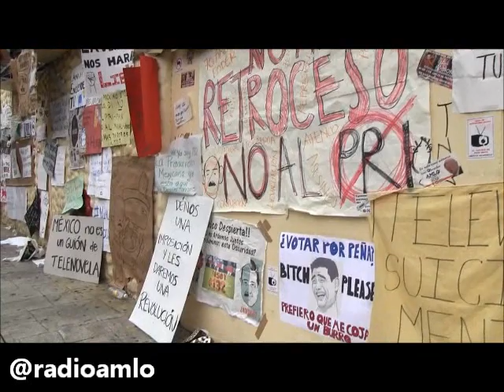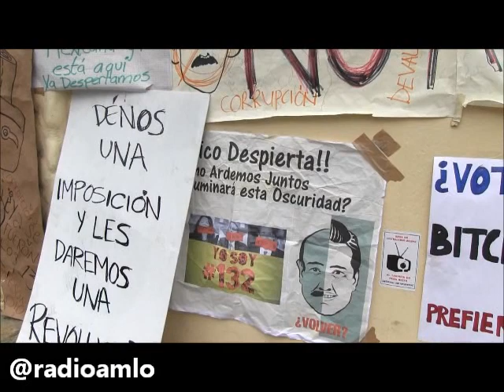3ra Marcha antiPeña EPN 24 de junio de 2012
3ra Marcha antiPeña EPN 24 de junio de 2012